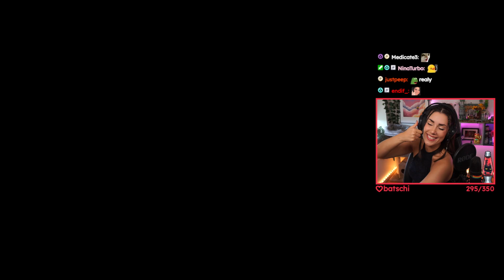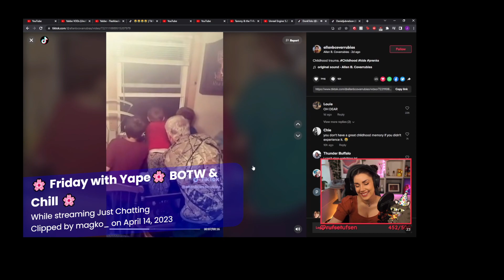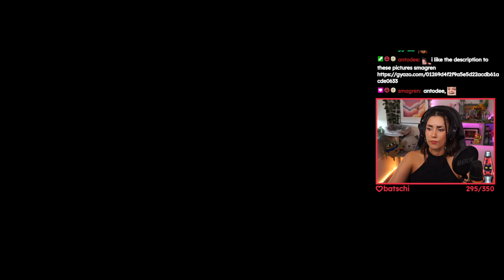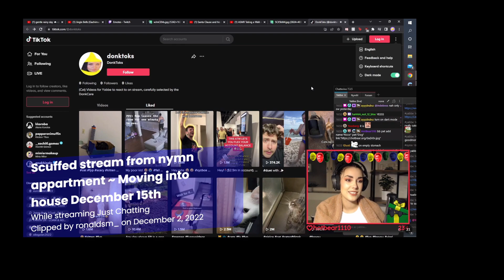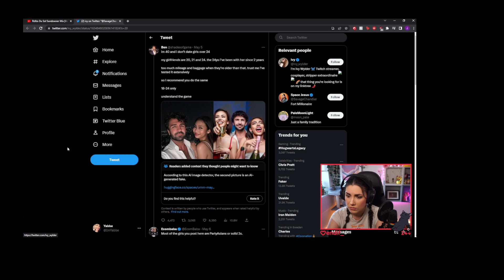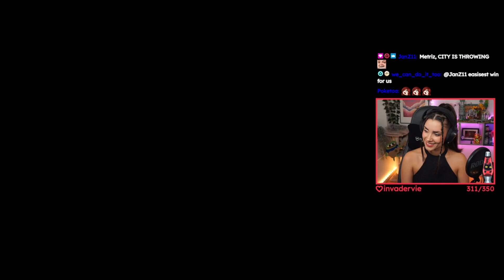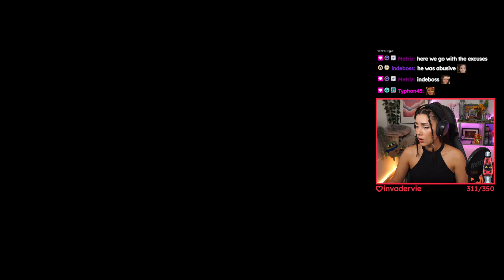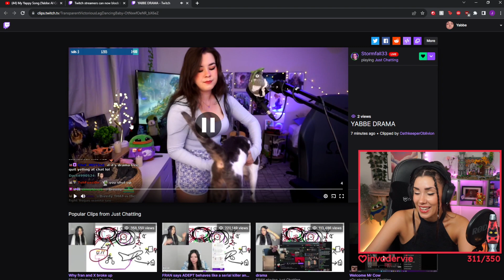Yabbe plays The Legend of Zelda: Tears of the Kingdom - Part 10